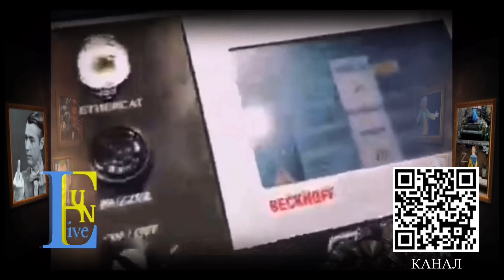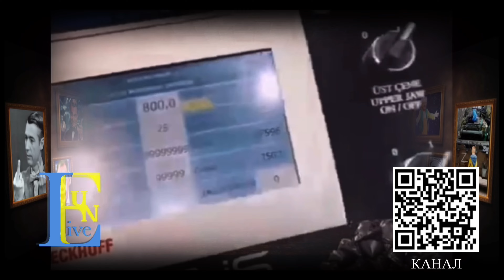ТОП меми війни #40 | приколи жарти чорний гумор смішно весело збірка приколів тікток Україна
Кращі меми війни, жарти, гумор і відео приколи з України та всього світу. До збірки приколів входить авторський і запозичений, чи перероблений контент з тікток, ютуб та інстаграм, який не залишить вас без посмішки!

Картка моno: 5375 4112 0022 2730

Кожні 10 грн допоможуть мені створювати більше якісного контенту без реклами!

Гарного настрою, приємного перегляду та мирного неба!
Все буде Україна!
Слава Богу!
Слава Україні та її захисникам!